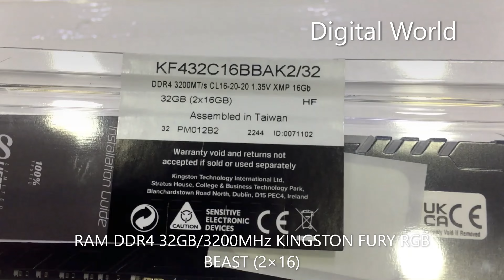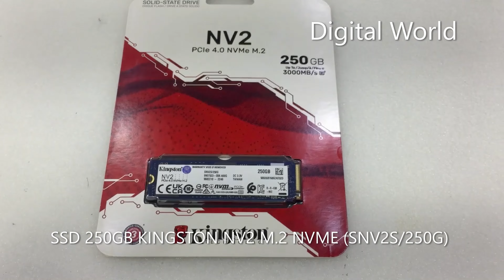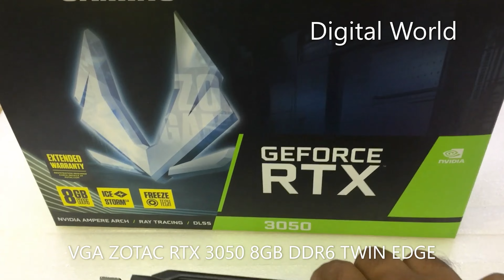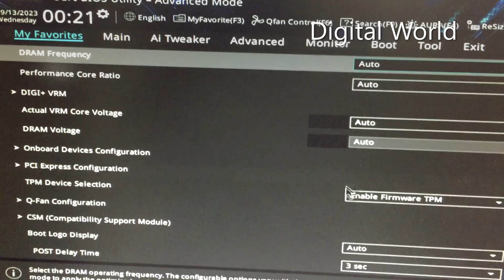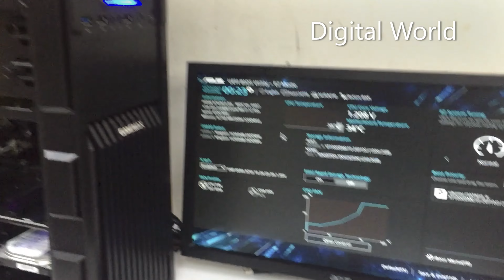Gaming PC Build i7-12Th gen RTX 3050 | ASUS PRIME B760M-K D4 | Assembly PC i7 12700 RTX 3050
CPU INTEL CORE I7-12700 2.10GHZ 25MB LGA1700
MB ASUS PRIME B760M-K D4
RAM DDR4 32GB/3200 KINGSTON FURY RGB BEAST (2×16)
SSD 250GB KINGSTON NV2 M.2 NVME (SNV2S/250G)
VGA ZOTAC RTX 3050 8GB DDR6 TWIN EDGE
HDD SATA 1TB SEAGATE BARRACUDA
CPU COOLING FAN DEEP COOL AG400 BK A-RGB
POWER SUPPLY 500W GAMEMAX GE500
ATX CASE GAMEMAX GM-ONE FRGB

Gaming PC Build RTX 3050 i7-12Th gen  Prime B760M-K D4 | BEST GAMING PC 2023!!!
Gaming PC Build RTX 3050 i7-12Th gen  Prime B760M-K D4
Gaming PC Build INTEL CORE I7-12TH GEN RTX 3050 PRIME B760M-K D4
Gaming PC Build: RTX 3050 & CORE I7 12TH GEN |
ASSEMBLE A PC CORE I7-12700 B760M-K RTX 3050 |
ASUS PRIME B760M-K D4 |
ASSEMBLE A PC PRIME B760M-K CORE I7 12TH GEN RTX 3050
Gaming PC Build: RTX 3050 & CORE I7 12TH GEN | ASUS PRIME B760M-K D4 |
How to Assemble a Gaming PC: RTX 3050 & CORE I7 12TH GEN | Complete Build Tutorial
Ultimate Gaming PC Build: RTX 3050 CORE I7 12TH GEN & PRIME B760M-K D4 | Step-by-Step Guide
Step-by-Step: Building a Gaming PC with RTX 3050 & CORE I7 12TH GEN | Performance Guide
Complete Gaming PC Build Tutorial: RTX 3050 CORE I7 12TH GEN & PRIME B760M-K D4 GAMING PC | High-Performance Build